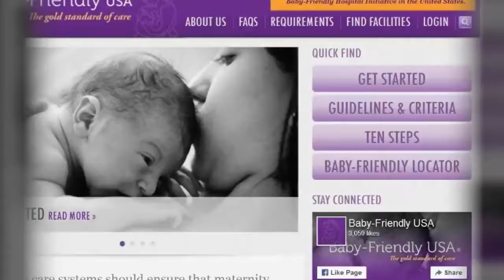Louisville birthing center goes 'baby-friendly'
The Center for Women & Infants at the University of Louisville was awarded the designation this year by Baby-Friendly USA, the accrediting body for the U.S. Baby-Friendly Hospital Initiative.